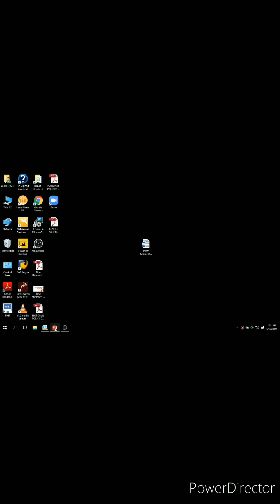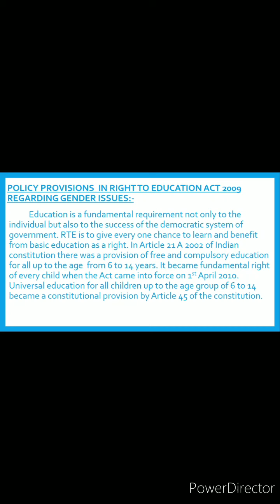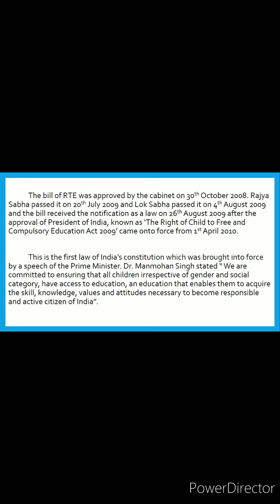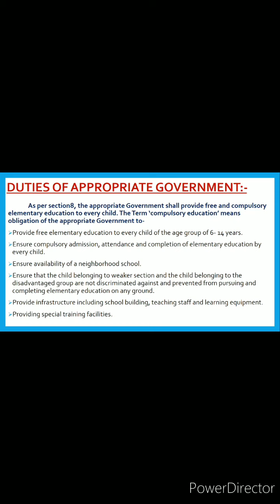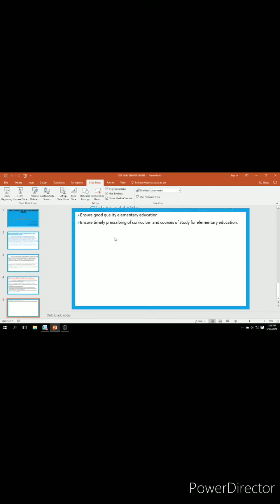what are the policy provision in RTE in relation to gender issues? lecture by professor Parvedn sem4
right to education act and its provision are discuss in this video and main emphasis is given on gender issue in right to education act